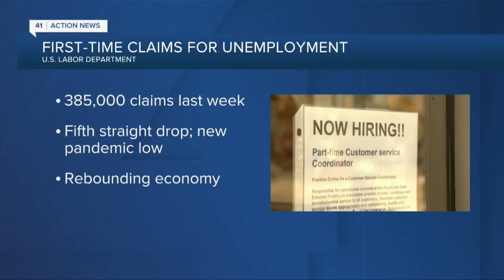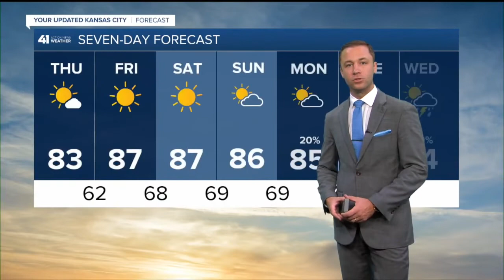41 Action News Latest Headlines | June 3, 12pm